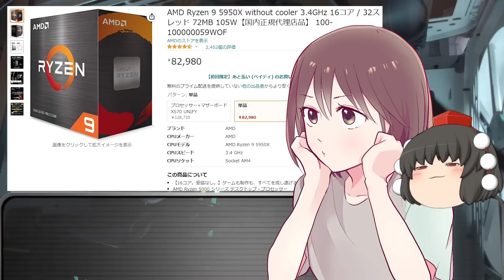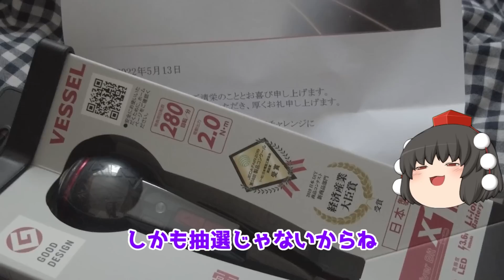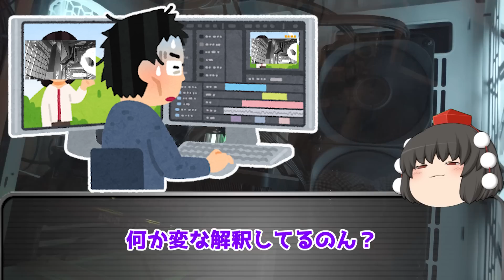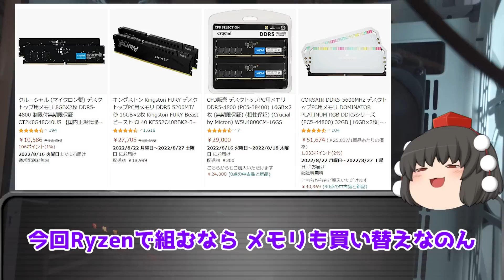【まだだ・まだ終わらんよ！】 AMD Ryzen9 7950X 買う理由 買わない理由 【cpu】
9月15日に発売されることが分かったRyzen7000シリーズ
まだリーク情報でしか見れませんが まずはAMD Ryzen9 7950Xから
改めて今見れる情報から 買う理由 買わない理由を考えてみる
＝＝目次＝＝
0:00 デンジタイガーめっちゃ欲しい・・・
1:12 ゴメン そろそろ本題行くわ・・
1:49 AMD Ryzen9 7950X スペック
4:58 買う理由
5:38 買わない理由
8:13 まとめ

■【ハイエンドキラーなのん！？】 Intel 第13世代 i5-13600k Raptor Lake 買う理由 買わない理由 【cpu】

■【超高スペックにして超爆熱！？】 Intel 第13世代 i7-13700k Raptor Lake 買う理由 買わない理由 【cpu】